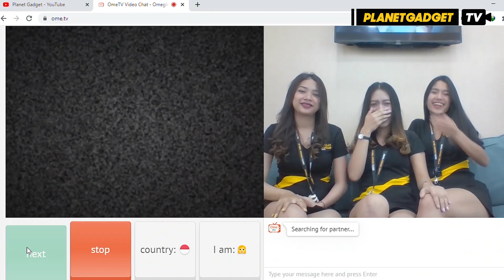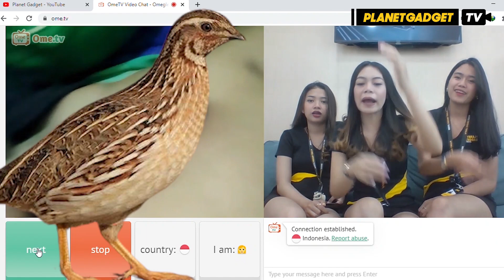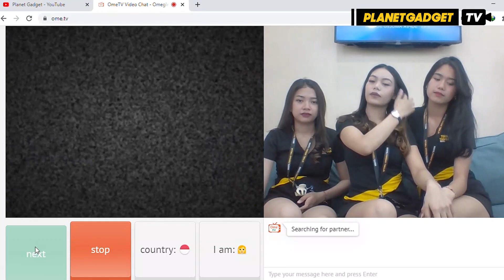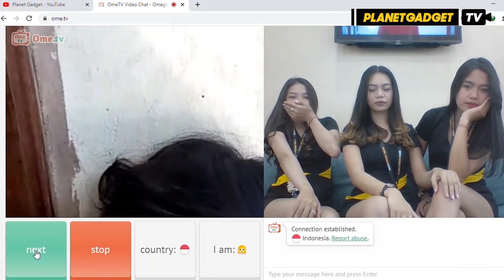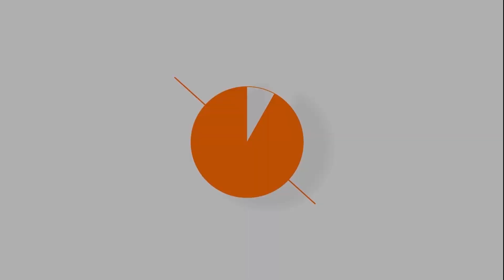BUWUNG APA TU MAN??? 😱😱😱 MAIN OME TV PART 1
Hai sobat gadget! Kira-kira buwung apa tuh ya yg ada di ome tv???  eits dari pada penasaran langsung aja di tonton ya videonya! Nah buat sobat gadget yang mau cari handphone, laptop, aksesories dan lain-lain yuk langsung datang ke toko kita! :D

ALAMAT TOKO PLANET GADGET :
- Teuku Umar No. 6 (SES)
- Teuku Umar No. 84 (SEP)
- Jalan Raya Kuta (Ex Hardys)
- Gatot Subroto tengah No. 92
- Gatot Subroto Barat No. 1b
- Tabanan Jln Insinyur soekarno No. 99xx
- Planet Gadget Gianyar (Jln Ngurah Rai No. 10)
- Planet Gadget Bima (Jl. Soekarno Hatta no. 35, Paruga, Bima -NTB)

Kamu Mau Beli gadget dengan FREE ONGKIR atau COD ? bisa langsung kunjungi TOKOPEDIA PLANET GADGET